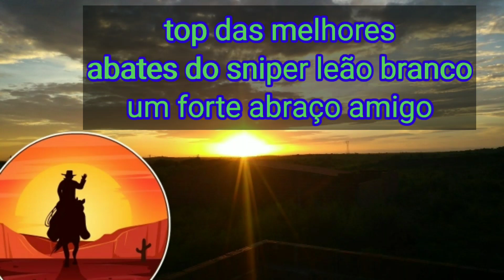top 5 melhores abates do meu amigo sniper leão branco